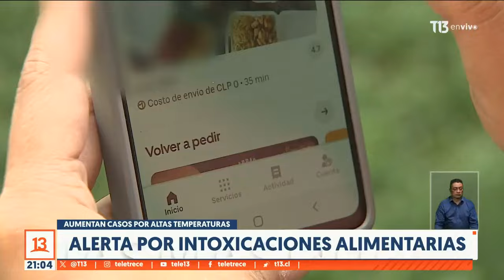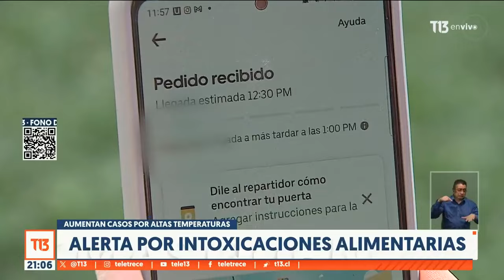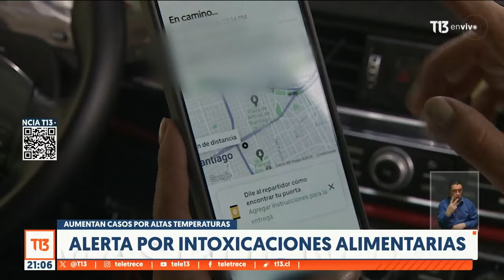Alerta por intoxicaciones alimentarias ante altas temperaturas